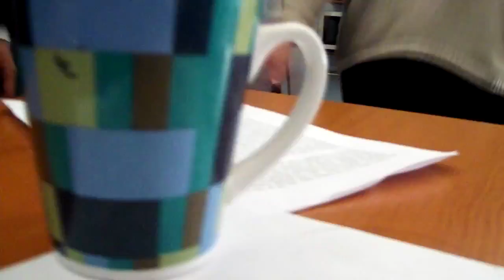TRAILER: Instrucciones para John Howell - Por Julio Cortázar